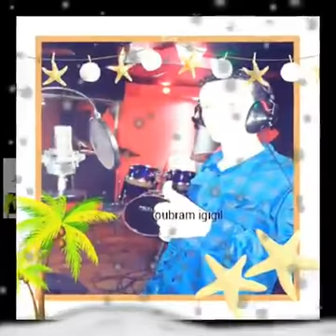الريس عبد العزيز إمسيوي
يوم_العالمي_للمرأة ندوة تعريف بقضايا_المرأة#حقوق_المرأة
المانيا تنهزم امام اليابان اسبانيا تقسوا علي كوستاريكا و#المغرب يفرض التعادل على كرواتيا